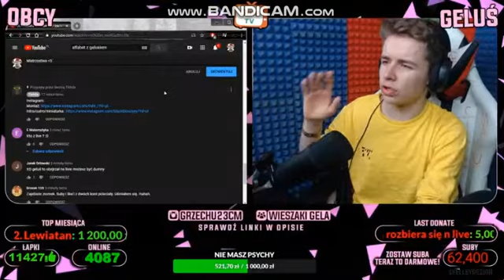Geluś ogląda alfabet z Gelusiem xD